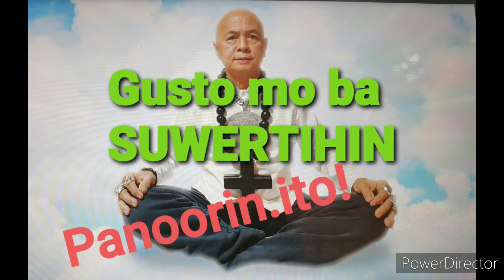MagBalik loob sa AMA,PART1 /4/26/22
MARAMI NALULUNGKOT, NAGUGULUHAN, NASISIRAAN NG LOOB..ETC. PANOORIN ITO PARA SA SOLUTION..